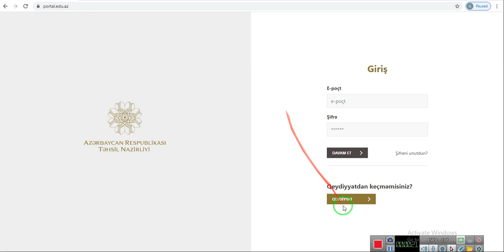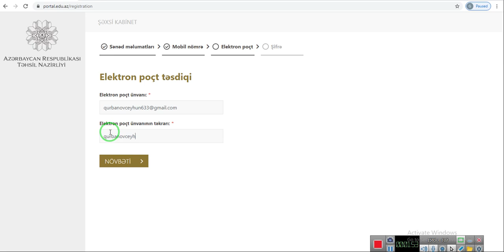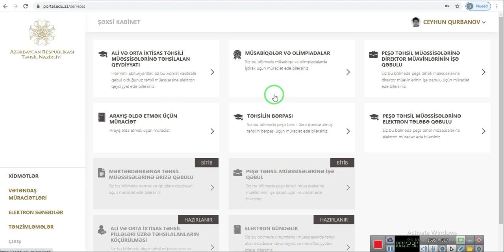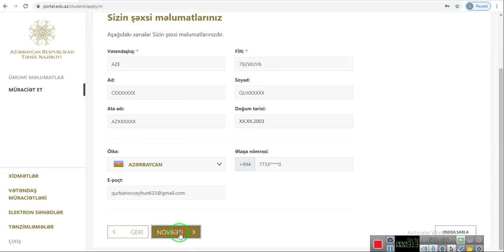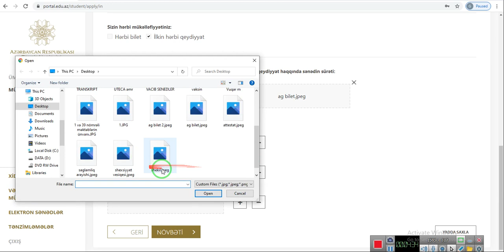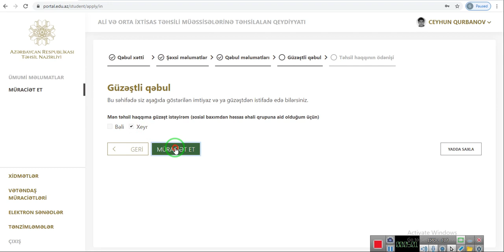Videotəlimat - portal.edu.az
Ali təhsil müəssisələrinə qəbul olan abituriyentlərin portal.edu.az qeydiyyatını əks etdirən videotəlimat